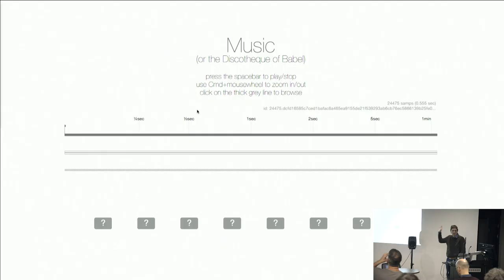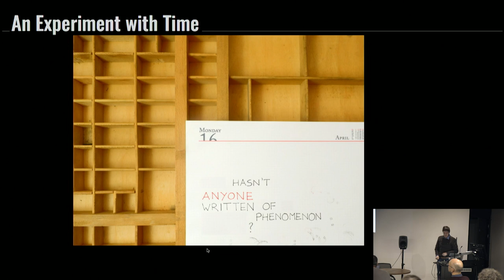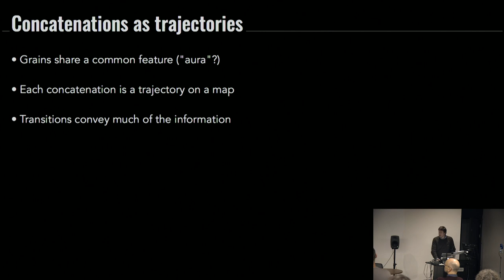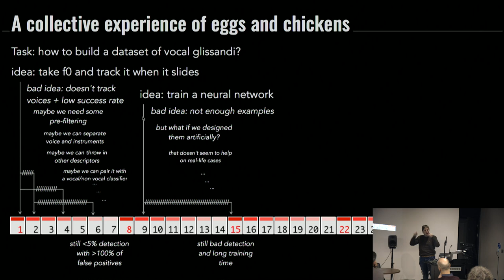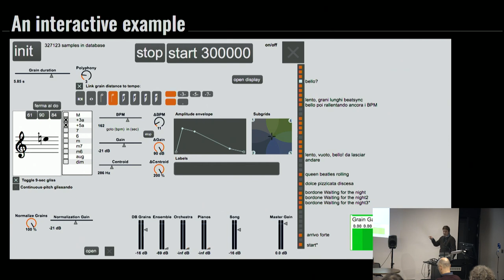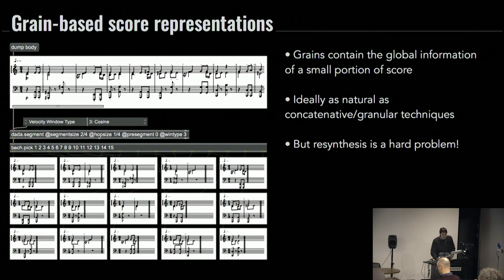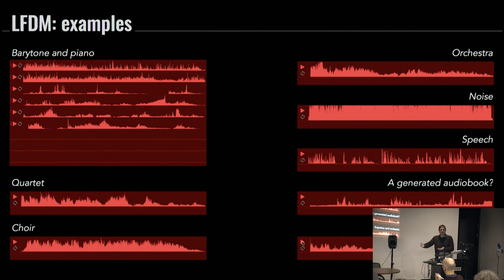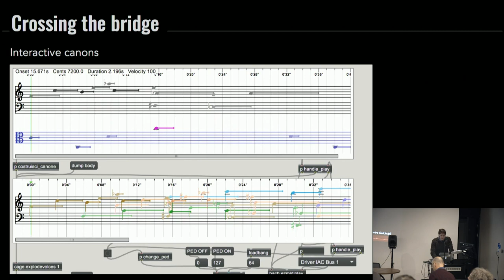FluCoMa Plenary: Daniele Ghisi, artist presentation (Guest Speaker)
Daniele Ghisi discusses his creative work utilising corpus matching and machine learning at the first FluCoMa Plenary

The first FluCoMa plenary saw the eight creative coders involved in the early testing and refinement of the FluCoMa toolboxes, as well as two external specialists and the project team, come together for three days of discussion, brainstorming, and critical engagement with the FluCoMa project. As a part of this, each participant was asked to present an element of their techno-fluent practice in depth: a recent creative technological usage that would be inspiring, clever, and subversive.

/// CREDITS

Video camera operator: Andie Brown, James Bradbury, Jacob Hart, and Sam Gillies
Video edited by Jacob Hart and Sam Gillies
Audio edited by Pierre Alexandre Tremblay
FluCoMa video bumper by Angela Guyton

Recorded September 20-22, 2018, University of Huddersfield

Part of this research was carried out as a part of the framework of Daniele Ghisi's PhD (Ircam/Sorbonne/UPMC/CNRS).

/// BIOGRAPHY

Daniele Ghisi was born in Trescore Balneario, near Bergamo (Italy), in 1984.  He studied mathematics at the University of Milan-Bicocca, graduating with 1st class honours. He also studied composition at the G Donizetti Conservatory in Bergamo – initially under A. Colla, and later under S. Gervasoni – and in 2007 took a diploma with 1st class honours, winning the J. S. Mayr prize. He has won recognition in various national and international music competitions such as the V. Bucchi, O. Sindici, E. Ocon and GERMI competitions and has also won the Rotary, J. S. Mayr and Wildenstein prizes.

Ghisi’s music has been performed by ensembles and orchestras including L’Itinéraire, Ensemble Modern, Musikfabrik, the Divertimento Ensemble, FontanaMix and the Orchestra Regionale della Toscana, and in festivals such as MiTo, the Archipel festival, the Venice Biennale, the Lyon Biennale, Agora, the Play It! festival and Voix Nouvelles.

He is a co-founder of the blog to which he contributes regularly. He is also a creator, together with Andrea Agostini, of the project bach: automated composer’s helper, a real-time library of computer-aided composition, for which in 2012 he won the AFIM-Jeune Chercheur and A. Piccialli prizes. The premiere of his opera La notte poco prima della foresta was performed in September 2009 at the MiTo festival (Milan). Daniele Ghisi began to collaborate with Casa Ricordi in 2011 with his cycle of lieder abroad.

/// FluCoMa

The Fluid Corpus Manipulation project (FluCoMA) instigates new musical ways of exploiting ever-growing banks of sound and gestures within the digital composition process, by bringing breakthroughs of signal decomposition DSP and machine learning to the toolset of techno-fluent computer composers, creative coders and digital artists.

These potent algorithms are currently partially available in closed bespoke software, or in laboratories, but not at a suitable level of modularity within the main coding environments used by the creative researchers, namely Max, Pd and SuperCollider, to allow groundbreaking sonic research into a rich unexploited area: the manipulation of large sound corpora. Indeed, with access to, genesis of, and storage of large sound banks now commonplace, novel ways of abstracting and manipulating them are needed to mine their inherent potential.

FluCoMa proposes to tackle this issue by empowering techno-fluent aesthetic researchers with a toolset for signal decomposition, and one for machine learning, as well as support material, in order to experiment with new sound and gesture design untapped in large corpora from within their high-level creative coding workflow. Three degrees of manipulations are set to be explored: (1) expressive browsing and descriptor-based taxonomy, (2) remixing, component replacement, and hybridisation by concatenation, and (3) pattern recognition at component level, with interpolating and variation-making potential. These novel manipulations will yield new sounds, new musical ideas, and new approaches to large corpora.

As with previous HISS projects, FluCoMa will deliver its findings open source, in the form of software (standalone and extensions) with extensive documentation and examples, as well as the underlying libraries in C++. Moreover, musical works commissioned to challenge these new methodologies will be released, through concerts and plenaries on surrounding subjects, and documented in academic papers. A users forum will also be at the centre of this emerging research community.

FluCoMa is based within the Department of Music and Music Technology, with its Centre for Research in New Music, on the Queensgate Campus of the University of Huddersfield. This project has received funding from the European Union's Horizon 2020 research and innovation programme under grant agreement No 725899.